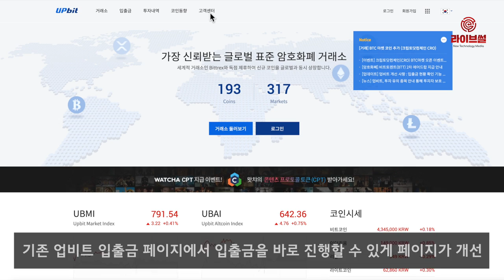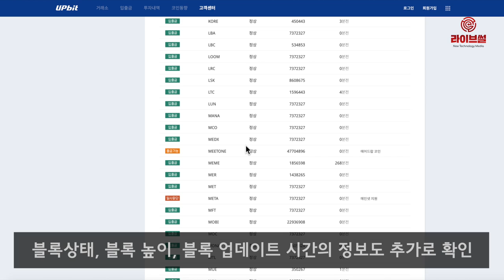[라이브썰] 업비트, 암호화폐 입출금 현황 언제든 확인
국내 최대 암호화폐 거래소 업비트가 입출금 현황 확인 기능을 추가했다고 14일 밝혔습니다.

해당 기능 추가로 업비트에서 거래 지원되는 모든 암호화폐는 입출금 현황을 실시간 확인할 수 있습니다. 또한 기존 업비트 입출금 페이지에서 입출금을 바로 진행할 수 있게 페이지가 개선됐습니다.

우선 입출금 현황은 PC와 모바일 모두 적용됐는데요. 업비트 홈페이지 메인화면에서 고객센터에 들어간 후 입출금 현황 메뉴를 클릭하면 간편하게 이용할 수 있습니다.

입출금 지원 상태는 ‘입출금’, ‘입금가능’, ‘출금가능’, ‘일시중단’, ‘준비중’으로 표시됩니다. 특정 암호화폐의 입출금 지원이 일시 중단된 경우에는 입출금 지원 일시 중단 사유를 비고란을 통해 확인할 수 있습니다. 다만 모바일의 경우 입출금 지원 상태값을 선택해야만 사유 확인이 가능합니다.

입출금 지원 여부 외에도 블록상태, 블록 높이, 블록 업데이트 시간의 정보도 추가로 확인할 수 있습니다.

기존 업비트 입출금 메뉴 내 보유수량이 ‘입출금’ 혹은 ‘준비중’으로만 표시되던 설명은 ‘입출금’, ‘입금가능’, ‘출금가능’, ‘일시중단’, ‘준비중’으로 표시됩니다.

특정 암호화폐의 입출금 지원이 일시 중단된 경우 툴팁을 선택하면 입출금 일시 중단 사유를 확인할 수 있습니다. 모바일의 경우 입출금 지원 상태를 나타내는 아이콘을 클릭해 사유 확인이 가능합니다.

PC에서 해당 사항이 적용되지 않을 경우 웹페이지 새로고침을 하면 됩니다. iOS와 안드로이드의 경우 앱 업데이트 후 사용할 수 있습니다.